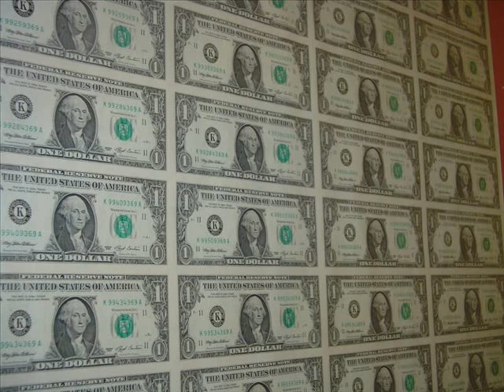WuWunio - Kapitan Kajdan Wypierdoli Cię z Kasy (remix)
Pal ten hajs !